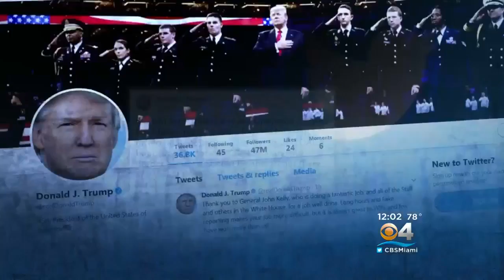Trump Declares Victory As Shutdown Ends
The federal government gets back up and running today.